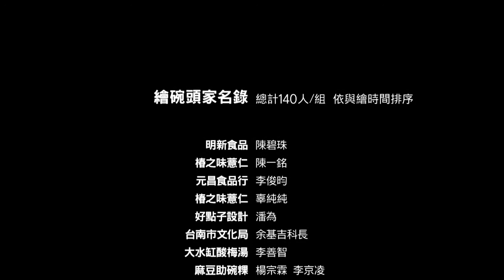《來碗府城》百人繪碗 093 夕遊出張所 莊世豪